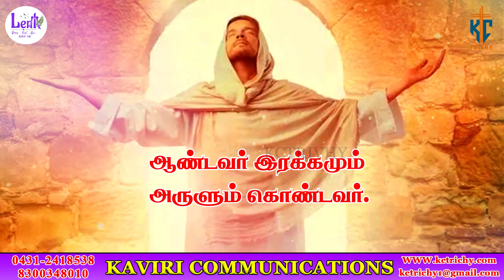அறிவு தெளிந்தவராய் தந்தையிடம் போவோம் | திருப்பலி | 11.03.2023 | Fr. Manickam | KC Trichy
Thanks to
Fr. Manickam

Production team
Kevin prabu
Alwin
Senthil

Address:
49J, Bharathiyar Salai,
Cantonment,
Trichy-1